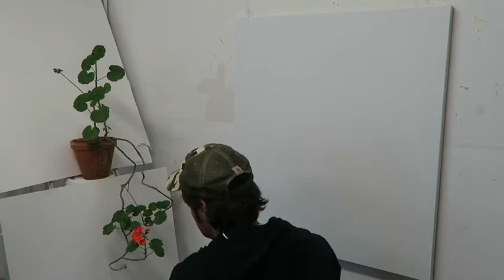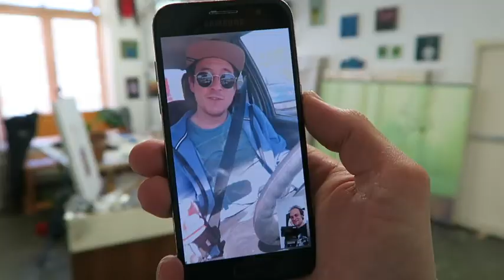Kijkje in het atelier van: Jorn van Leeuwen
Een kijkje in het atelier van Kunstenaar Jorn van Leeuwen. Zijn kunst is te leen en te koop bij Kunstuitleen Utrecht.